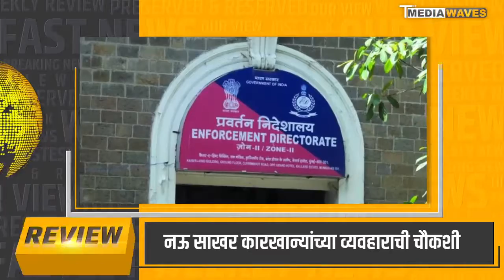TMW News 18-09-21